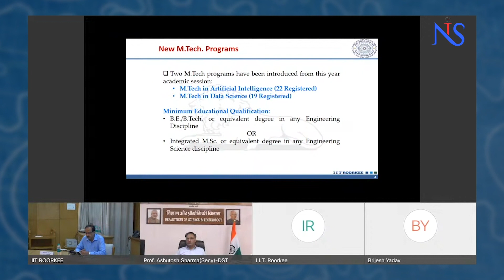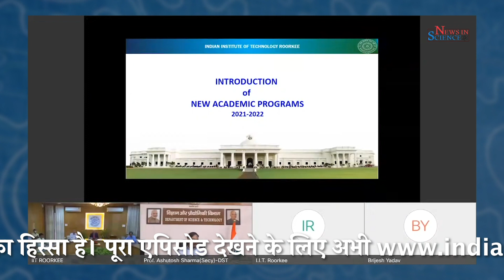7 New PG programmes in AI, Data Science, Industrial design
7 New PG programmes in AI, Data Science, Industrial design